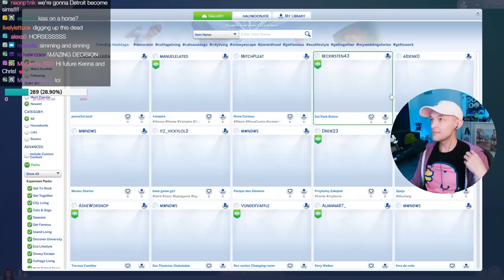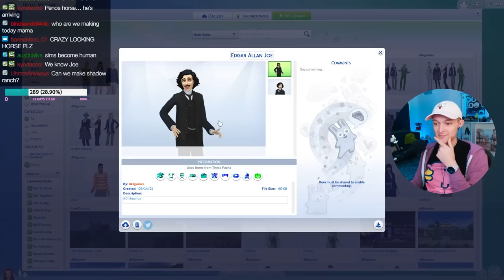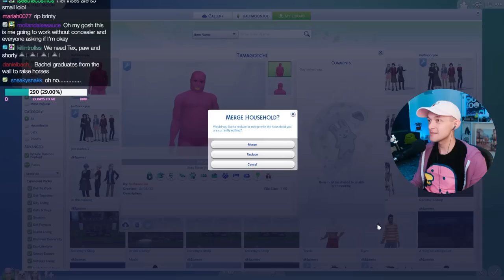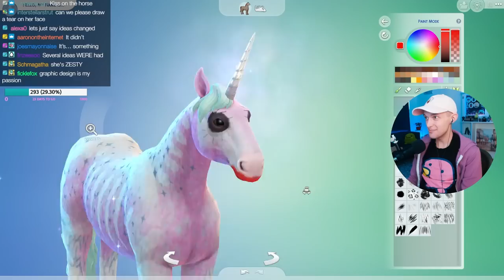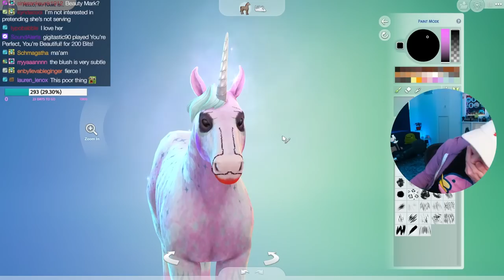KISS ON THE HORSE - The Sims 4: Life on the Ranch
Let's play The Sims 4 on PC! This is a live stream from 08/09/2023. In this episode, we explore the Horse Ranch Expansion Pack and spend most of our time creating ranchers, horses, and building a new ranch house.